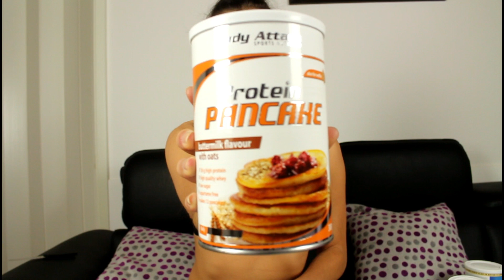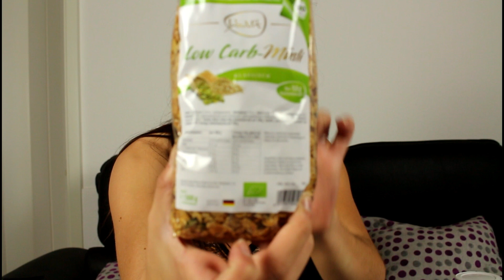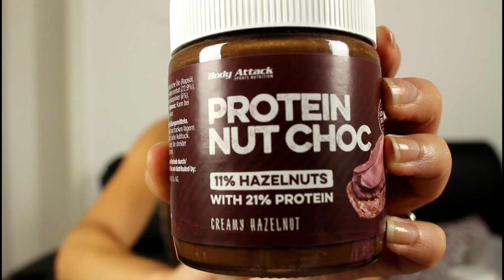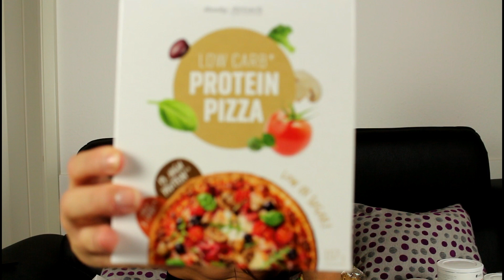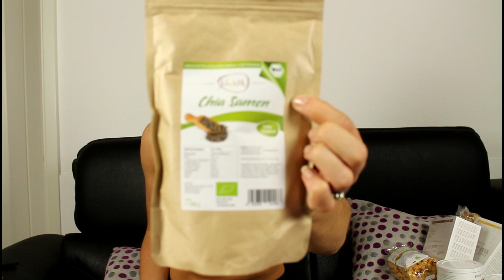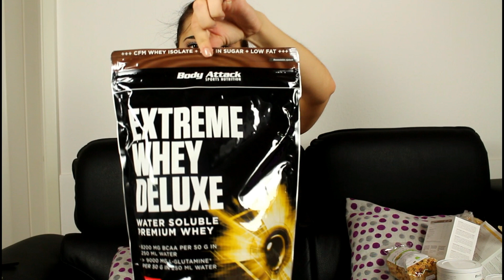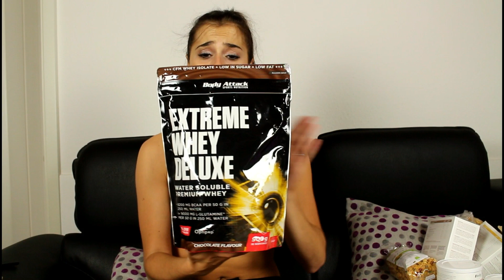UNBOXING Body Attack - Gigantisches Unboxing!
Hey fitfam!
Wie versprochen gibt es Neuigkeiten bei mir! Ab September bin ich offiziell Mitglied bei Body Attack Sportsnutrition!
Ich habe 2 riesen Pakete von neuen und beliebten Produkten zugeschickt bekommen!